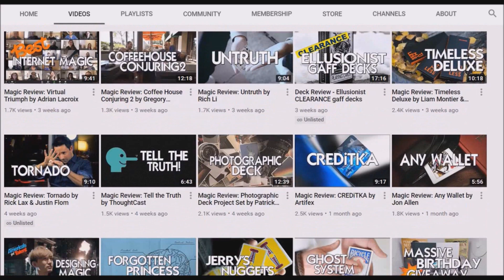Magic Review - Isolated by Adrian Lacroix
Magic Tricks
Best Magic
Easy Magic
Learn Magic
Isolated
Adrian Lacroix
Penguin Magic